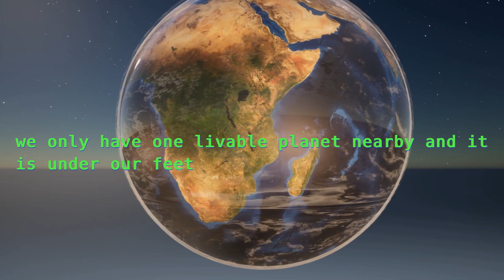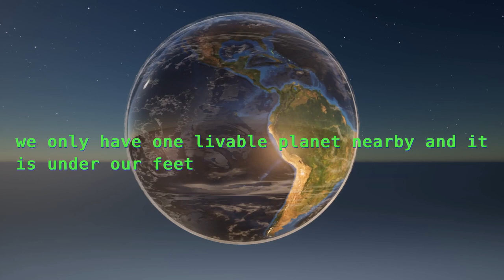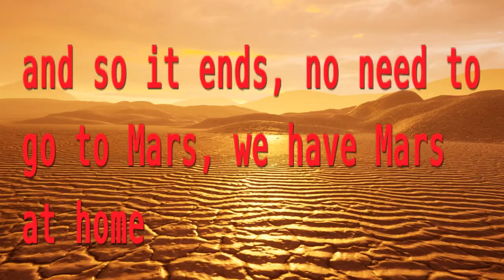Nasty Fugly Troglodytes 🐒🐵🙊🙉🙈🥜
Note Pan Troglodytes are not responsible for this travesty, Homo Sapiens are!
On behalf of all the innocent chimps so wrongly depicted by some, I apologise for this  Educational,  Activist and Parody Video.